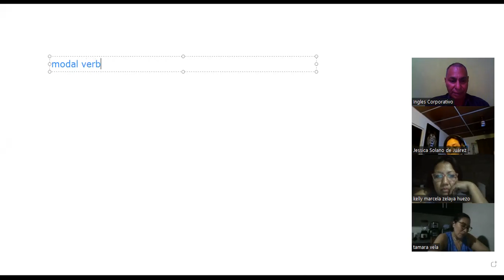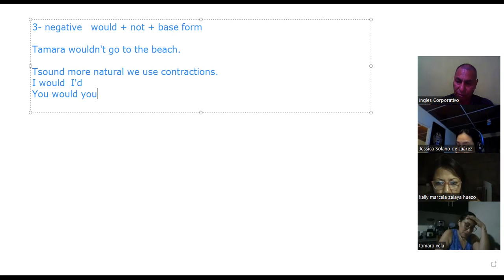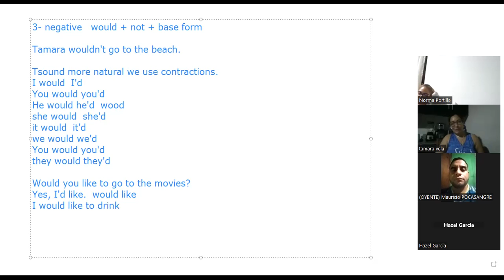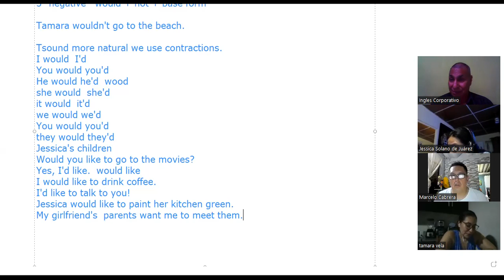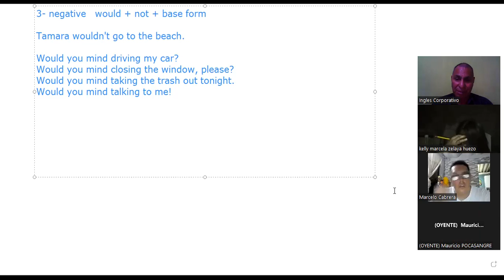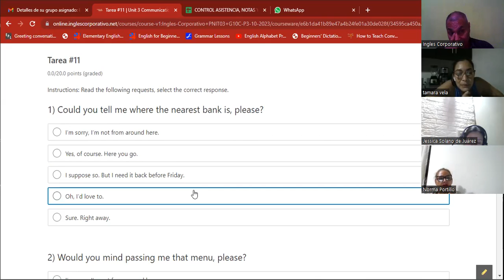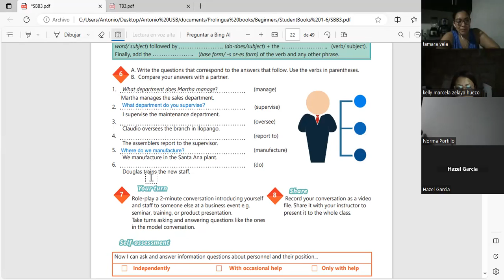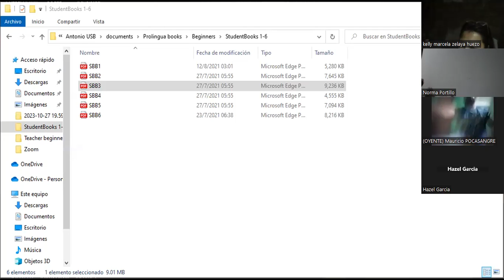Sesion 11 30-10-2023-IC29750-0004/2023-Machuca-How to use could you...? and would you mind..?